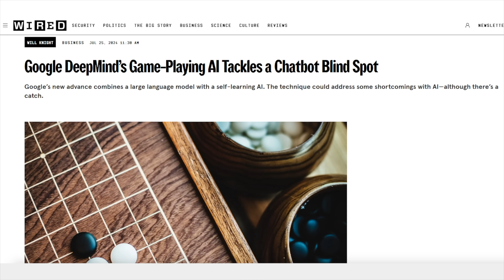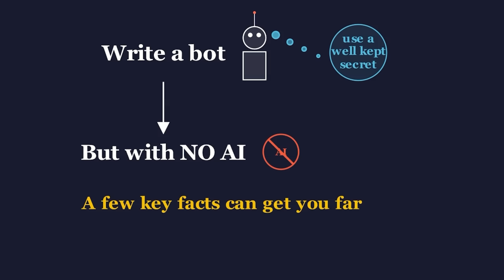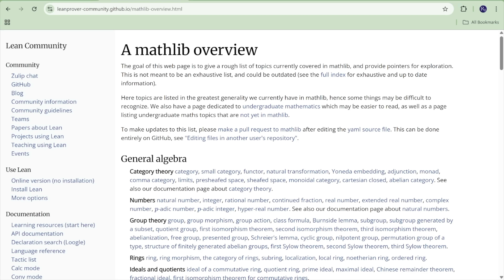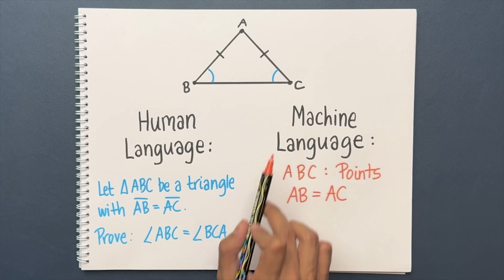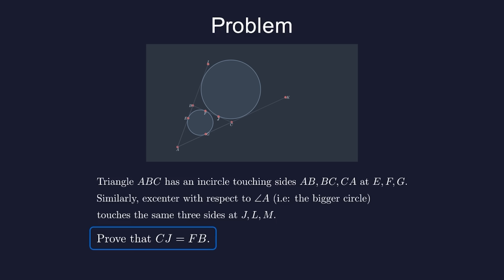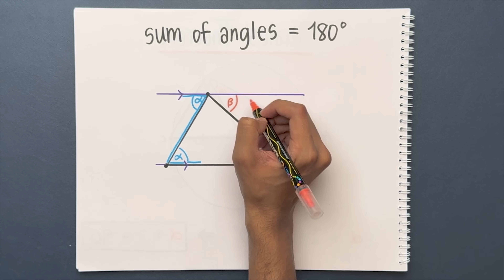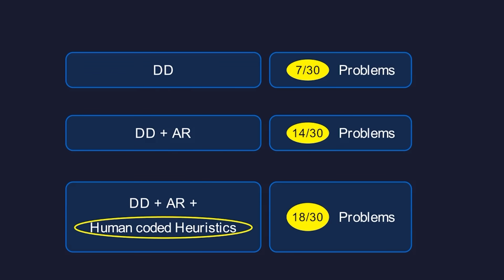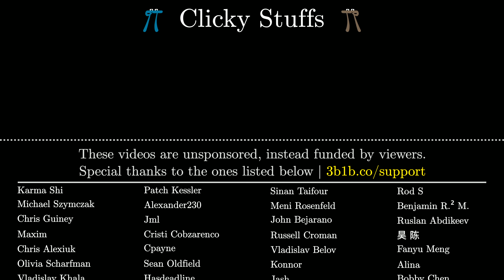The AI that solved IMO Geometry Problems | Guest video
How AlphaGeometry combines logic and intuition.
Instead of sponsored ad reads, these lessons are funded directly by viewers
An equally valuable form of support is to share the videos.

Special thanks to Trieu Trinh for fact-checking the script.

Timestamps:
0:00 - What's surprising
1:33 - Solve without AI
7:10 - Where AI comes in

3blue1brown is a channel about animating math, in all senses of the word animate. If you're reading the bottom of a video description, I'm guessing you're more interested than the average viewer in lessons here. It would mean a lot to me if you chose to stay up to date on new ones, either by subscribing here on YouTube or otherwise following on whichever platform below you check most regularly.